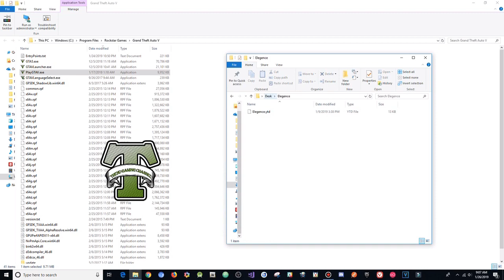GTA 5 Online 1.46 PC Mod Menu - Elegence 0.5.3 w/ Stealth Menu+Hacks(FREE DOWNLOAD)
[DOWNLOADS]

STEAM VERSION && SOCIAL CLUB VERSION:
**Mod Menu:

[CREATOR: ]

Controls:
* = OPEN

[MUSIC]